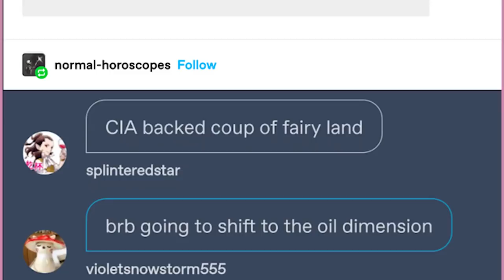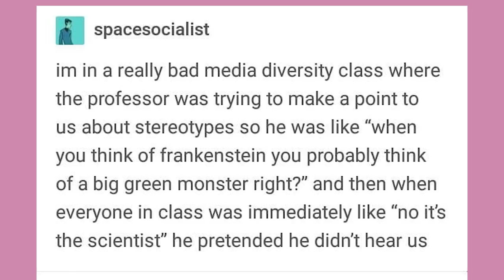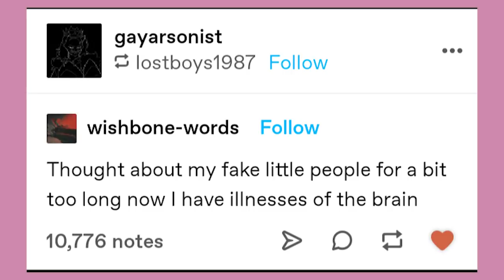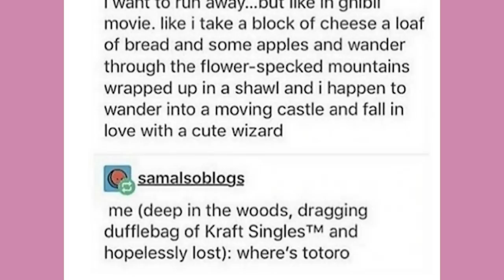Kool-Aid Man Lore | Late Night Tumblr Posts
Got Stuff You'd like to Send? Send it to:
P.M. Seymour